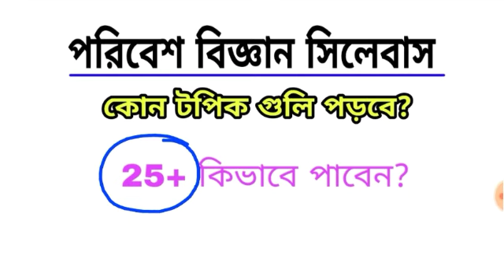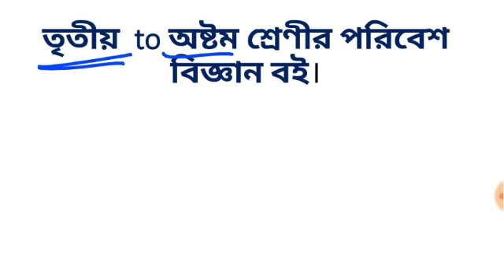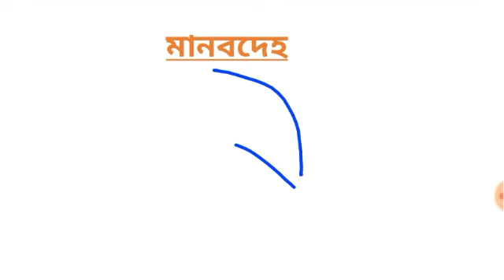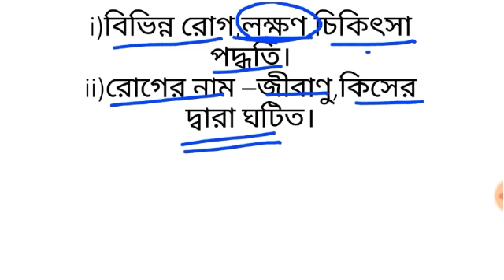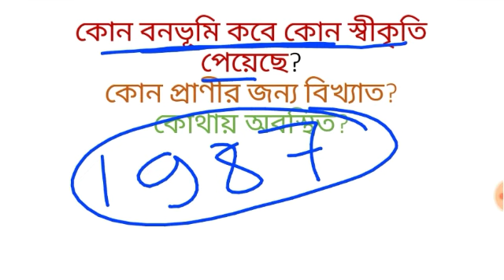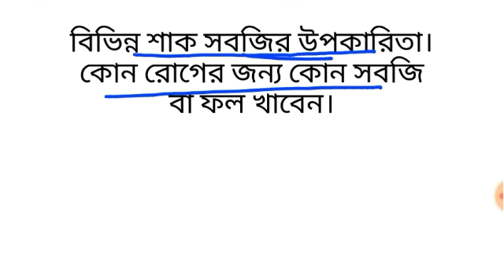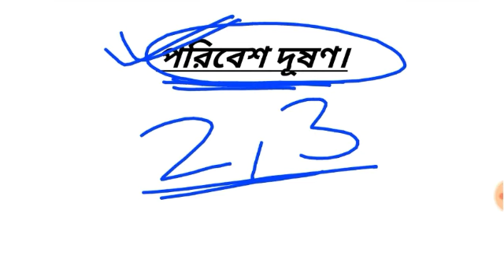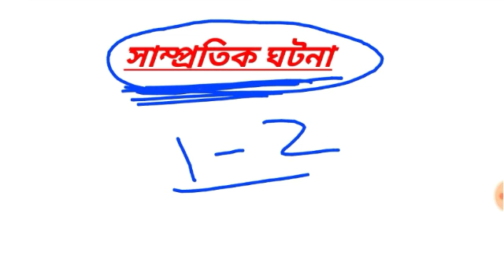Primary tet syllabus ।। evs syllabus। tet previous year question analysis/ পরিবেশ বিজ্ঞান সিলেবাস।